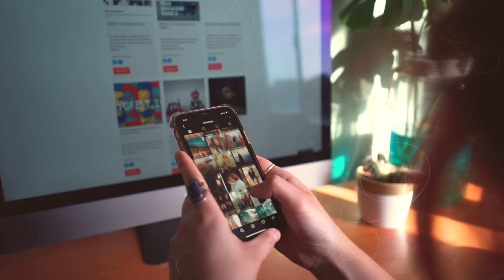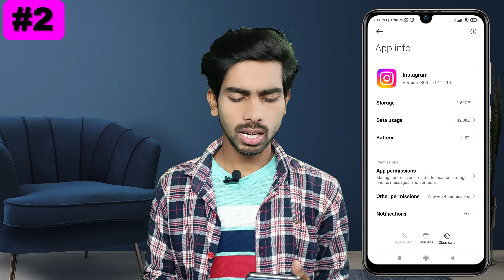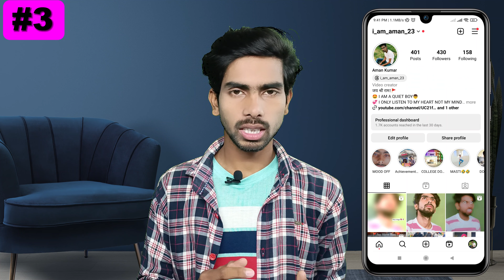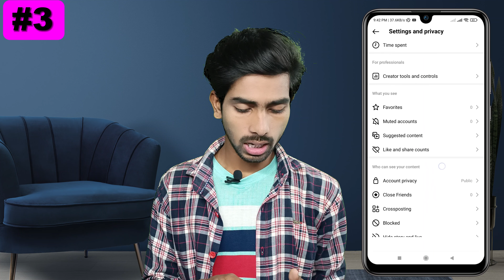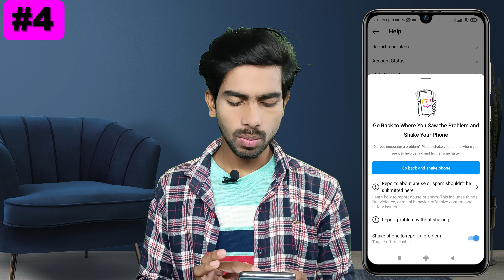You've seen all new posts from the past 3 days from accounts you follow | How to suggested for you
Yours Queries:-

1) instagram you've seen all new posts from the past 3 days
2) you've seen all new posts from the past 3 days youre all caught up problem on instagram
3) you've seen all new posts from the past 3 days
4) you have seen all new posts from the past 3 days tamil
5) you can't unfollow any account for 7 days
6) you can't leave like for 3 days instagram problem
7) instagram you've seen all new posts from the past 3 days tamil
8) you're all caught up you've seen all new posts from the past 3 days

you've seen all new posts from the past 3 days youre all caught up problem on instagram
you've seen all new posts from the past 3 days from accounts you follow
fix you've seen all new posts from the past 3 days from accounts you follow
you've seen all new posts from the past 3 days

Reels not posted yet. try again
Reels video upload problem solve
Reels video upload problem fix
Not posted yet try again instagram reels
Not posted tet try again instagram
Instagram par video upload nahi ho raha hai to kya karen
Reel Post Nahi Ho Raha To Kya Kare
instagram reels upload problem
insta reels upload problem
instagram reels not uploading problem
instagram not yet posted try again
not posted yet try again instagram hindi
Instagram,fix
instagram story upload nahi ho rahi
Insta videoPost Nahi Ho Raha To Kya Kare
couldn't refresh feed instagram 2021
insta video can't be posted

Reels video upload kyu nahi hori
instagram reels video upload kyu nahi ho rahi hai instagram reels par video post nahi ho rahi hai instagram reels video not upload problem solve instagram reels video not upload
instagram reels me video upload nahi ho rahi
reels video upload problem
insta reels video upload problem
reels video not upload
insta reels par video not upload problem